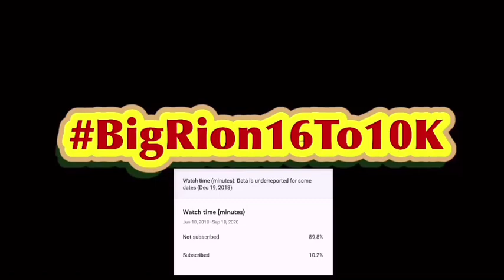SML Movie: Mr. Chef Pee Pee Head Reaction!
Review: think the video was alright/mediocre. Had a dumb story and had a unnecessary rap but don’t think it was that bad.